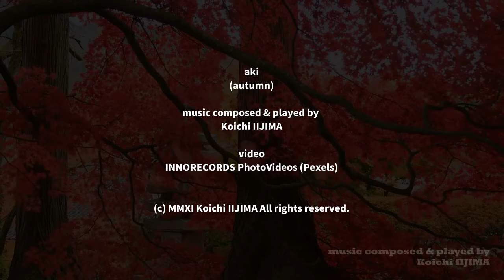秋 autumn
オリジナル楽曲にイメージビデオを入れて公開しています。

my original music with video images.
You can download this music here.